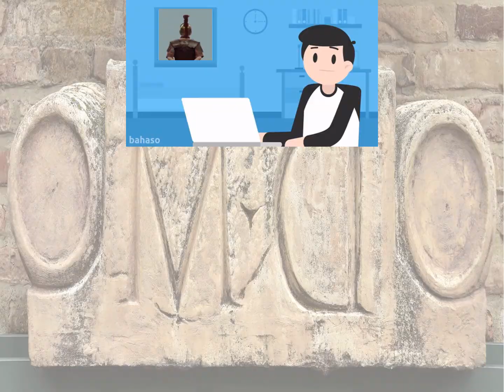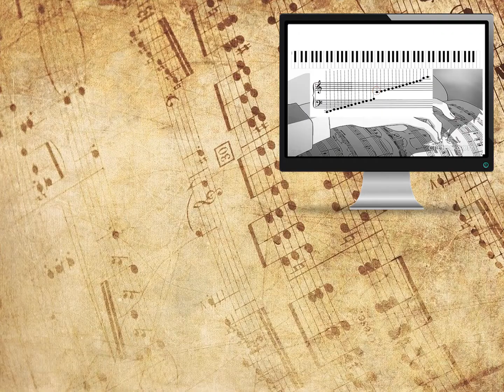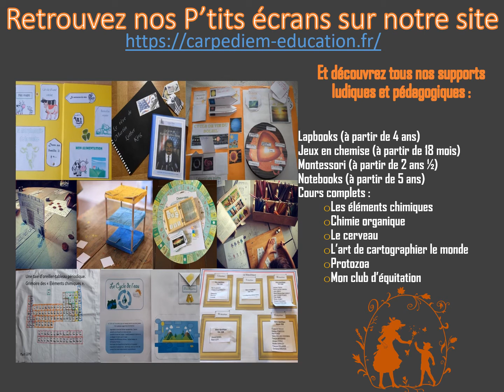Ptit écran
Présentation des supports pédagogiques P'tit écran de Carpediem éducation.